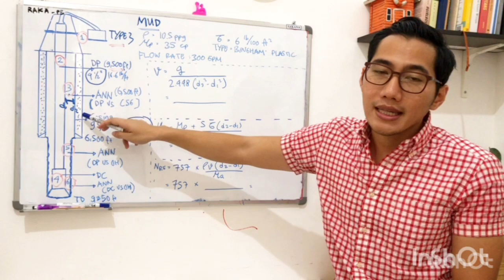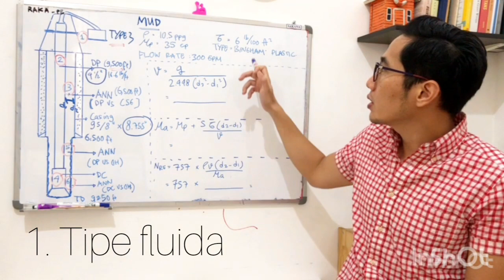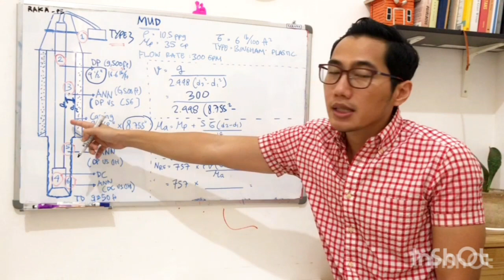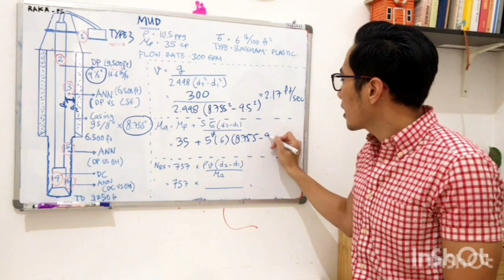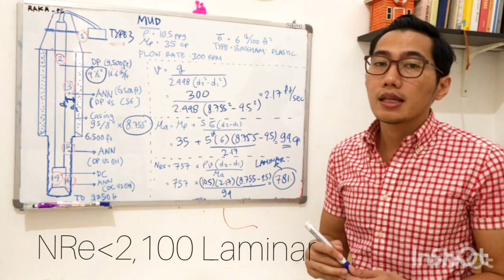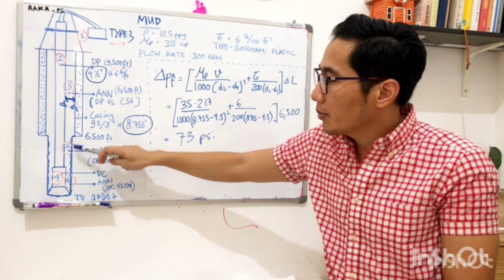Drilling Hydraulic - Pressure Loss Calculation (Annulus)